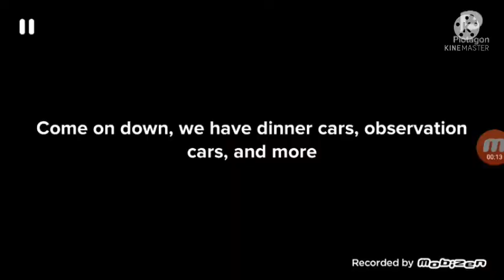Amtrak Commercial {Plotagon version}